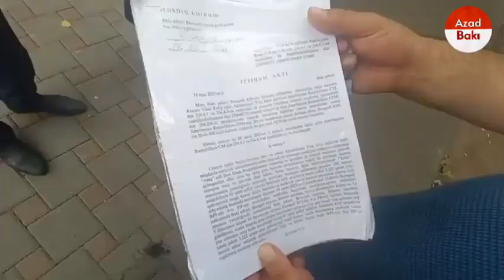Saxta Narkotik ittihamı ilə həbs edilən şiə inanclıların məhkəmə prosesi keçirilib.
Saxta narkotik ittihamı ilə həbs edilən şiə inanclı Natiq Qasımov və Fariz Ağadadaşovun məhkəmə prosesi keçirilib.

Məhkəmədə iştirak edən yaxınları deyiblər ki, həbsə əsas səbəb bu şəxslərin dini ibadətlə itaətlə məşğul olmalarıdır.